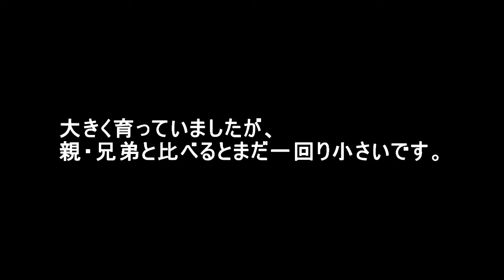2016.6.9 Ring Tailed Lemur ワオキツネザルの赤ちゃん 生後１１２日目（日本平動物園）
生後１１２日目です。大きく育っていました。